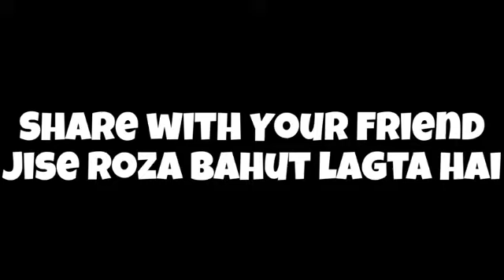roja lagne ki duaa